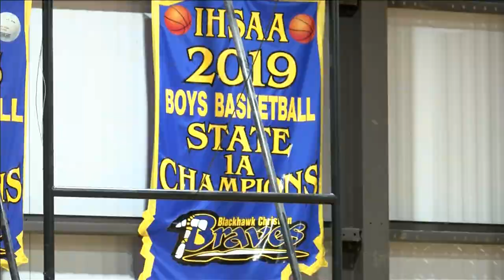Blackhawk Christian Boys Basketball Preview 2020-21